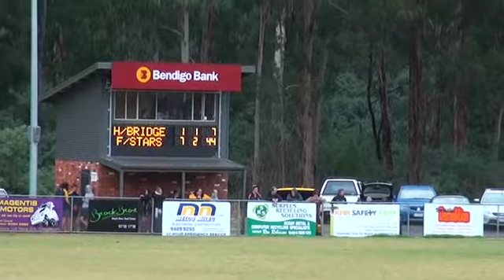Hurstbridge_FitzroyStars_1st_Half.mov